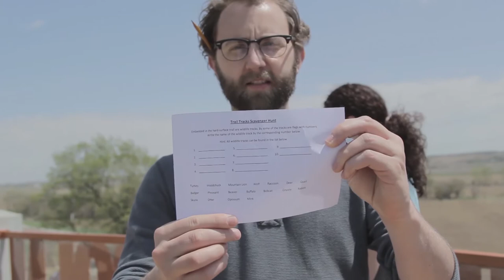EpicIowaRoadTrip - Harrison County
Scott Siepker and the Epic Iowa Road Trip crew try to successfully identify animal tracks on the Lincoln Highway/Loess Hills Interpretive Center trail. Check it out!

Learn more about this welcome center, five-building historical complex and gift shop